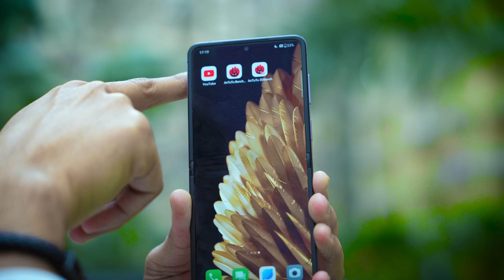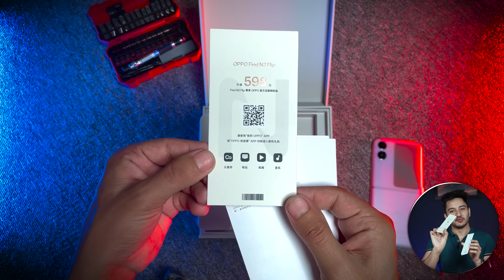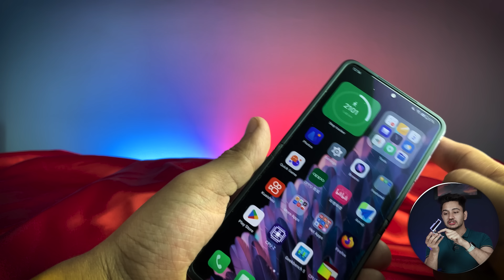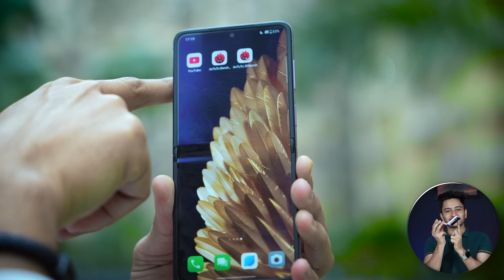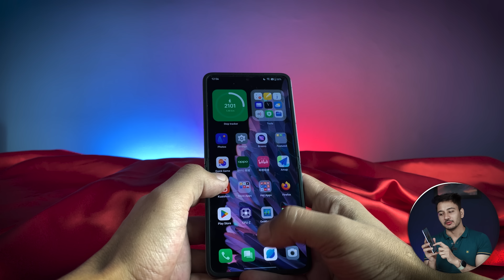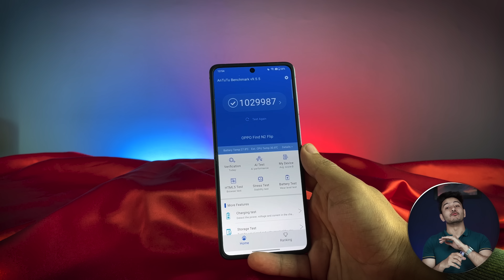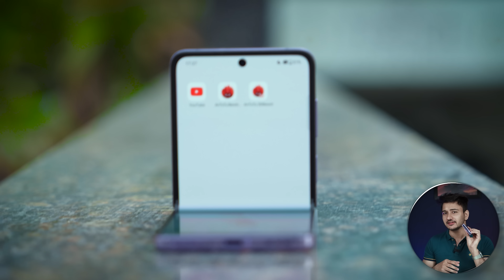Oppo Find N2 Flip Test – Best Folding Phone?! Price & Launch in india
Oppo ke es tagde of futurstic flip phone ki unboxing dekho.